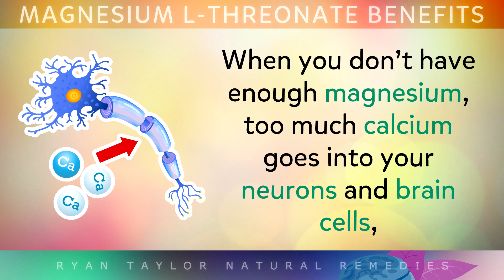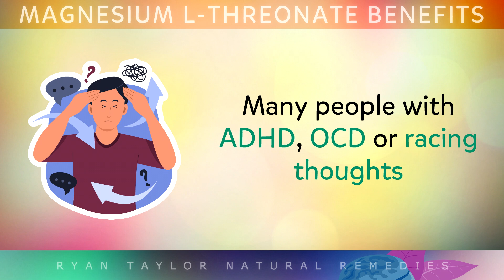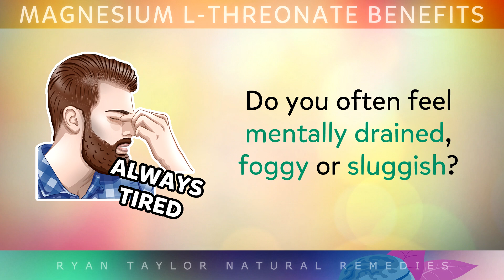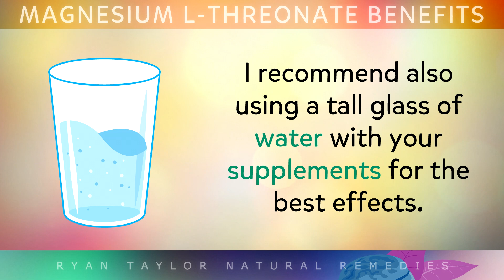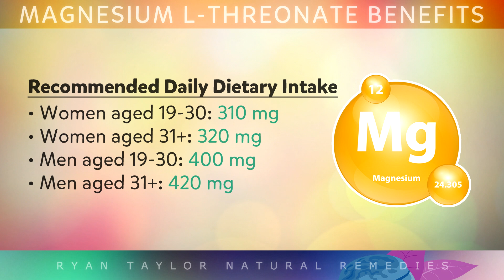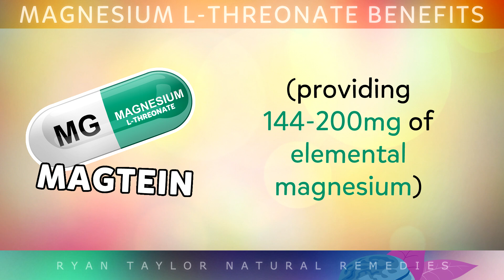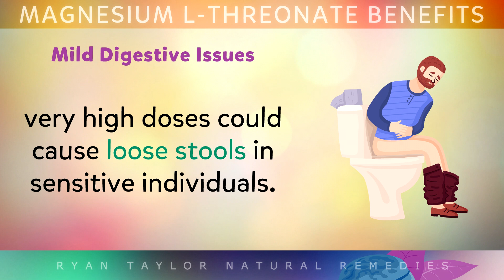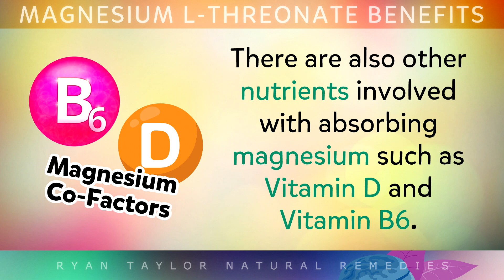12 Benefits Of MAGNESIUM L-Threonate (Magtein)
In this video, we explore 12 potential health benefits of magnesium L-threonate.

There are many different forms of magnesium available, but this form (also called Magtein) is bound to threonic acid - a substance naturally found in the brain that your body recognizes. This unique form of magnesium is designed to cross the blood-brain barrier, making it more available for brain support.

Research indicates that maintaining healthy magnesium levels may contribute to relaxation, cognitive function, and overall well-being.  Today, we explore these potential benefits of magnesium L-threonate and how it is commonly used.

⏰ 00:00 - Introduction
⏰ 00:06 - Brain Function
⏰ 00:42 - Memory & Learning
⏰ 01:15 - Relaxation & Stress
⏰ 01:52 - Sleep & REM Cycles
⏰ 02:28 - Focus & Attention
⏰ 03:07 - Brain Aging
⏰ 03:46 - Energy & ATP Production
⏰ 04:30 - Headaches & Migraines
⏰ 05:00 - Nerve Health
⏰ 05:30 - Circulation & Blood Flow
⏰ 05:51 - Inflammation & Immunity
⏰ 06:15 - Mood & Emotional Balance
⏰ 06:37 - Magnesium Requirements
⏰ 08:19 - Side Effects
⏰ 09:39 - Absorption & Reducing Side Effects

Ryan Taylor BSc (Hons) Bio:
Ryan Taylor is a nutritionist and educator based in the UK with a degree in Computing Science. After graduating in 2015, he discovered his passion for biology and physiology and transitioned into the field of nutrition. Since then, he has created over 1,500 educational videos on natural remedies, healthy foods, and the science of life to share and expand his understanding of the human body.

💚 I wish you great health, energy and happiness in everything you do.